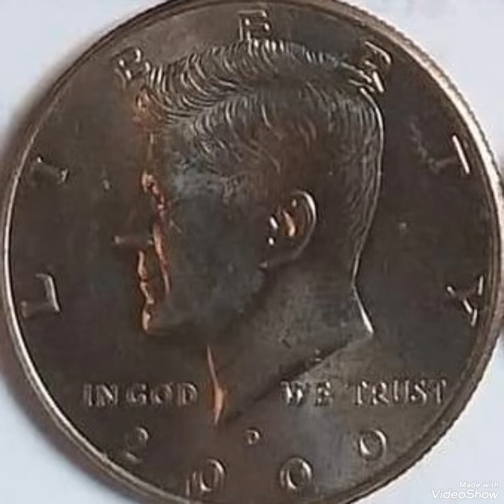2000D - Half dollar United States of America worth money rare.